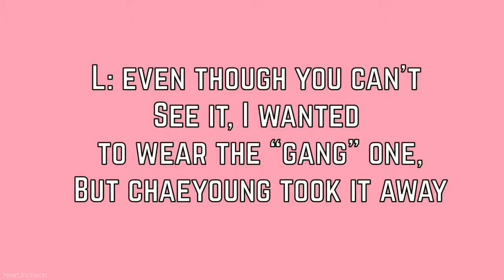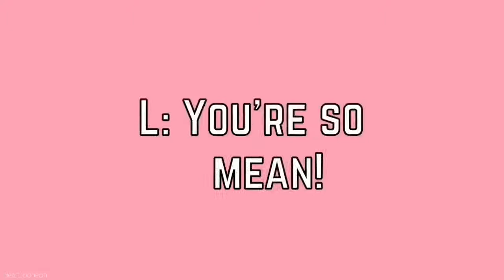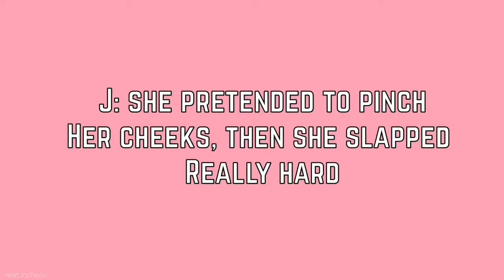Rosé ☓ Lalisa ❬ being Tom & Jerry ) CHAELISA catfights 04.03.2020 Lalisa manoban roseblackpink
Rosé ☓ Lisa ❬ being Tom & Jerry ) CHAELISA catfights 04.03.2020

Rose Blackpink and Lalisa Manoban are the truest besties. But sometimes they get in catfights and tease each other or annoy each other like sisters should. The Chaelisa duo is so funny. They are like cats and dogs sometimes or better as Tom and Jerry.